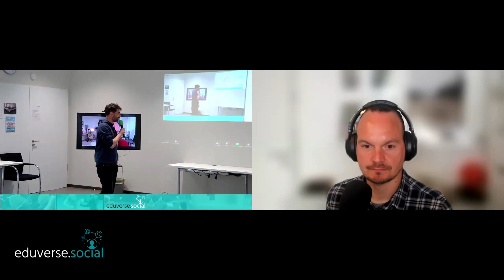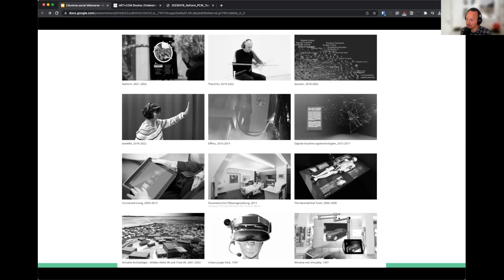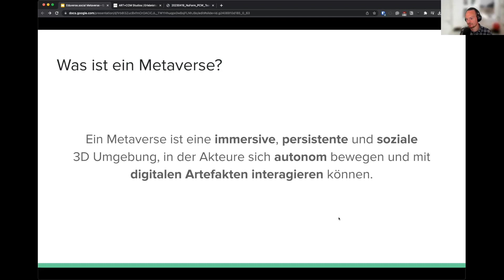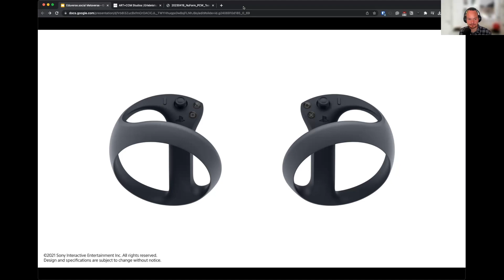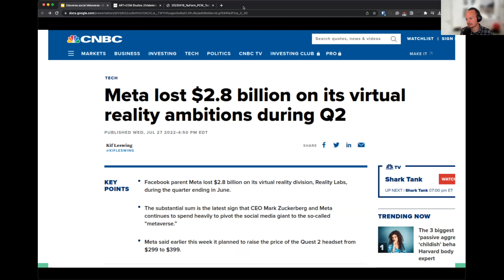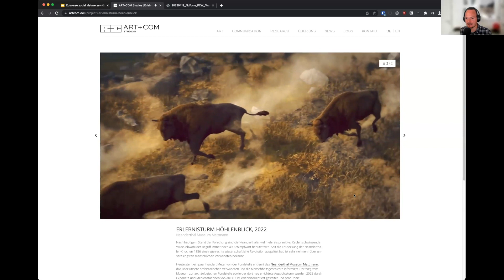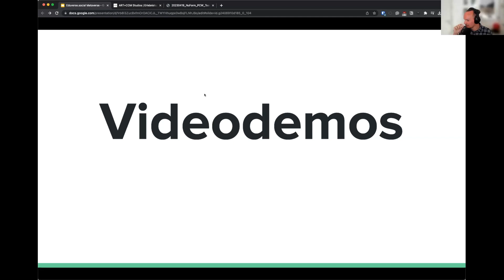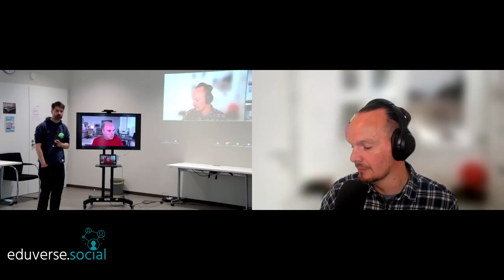Die gesellschaftliche Relevanz des Metaverse - Jürgen Geuter während des eduverse.social Auftaktes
In seinem Vortrag „Gesellschaftliche Bedeutung des Metaverse“ spricht Jürgen Geuter aka tante, welche Auswirkungen das Metaverse auf die Gesellschaft haben könnte. Zunächst wird die Definition des Metaverse erläutert und darauf hingewiesen, dass es sich um eine virtuelle Welt handelt, in der Menschen interagieren können. Diese Welt stellt nicht nur einen Ort für Spiele und Unterhaltung dar, sondern bietet auch Chancen für Bildungsprojekte und Zusammenarbeit.

Geuter betont die Möglichkeit, gesellschaftliche Herausforderungen durch das Metaverse zu bewältigen. Beispielsweise könnten Bildungsprojekte dazu beitragen, Bildung für alle zugänglicher zu gestalten. Auch Kooperationen mit Volkshochschulen könnten durch diese Technologie verbessert werden.

Ein zentraler Aspekt ist der Datenschutz im Metaverse. Hierbei wird hervorgehoben, dass es von großer Bedeutung sei, dass die Nutzer die Kontrolle über ihre Informationen behalten und klare Regelungen vorhanden sein müssten, um Missbrauch zu verhindern.

Zum Abschluss wird die Bedeutung des Metaverse für die Gesellschaft nochmals betont und dazu aufgerufen, diese Technologie nicht als bloße Spielerei anzusehen, sondern als Gelegenheit für positive Veränderungen in der Gesellschaft zu nutzen.